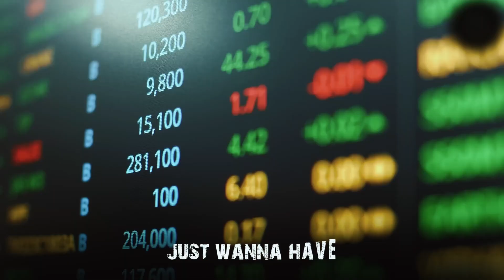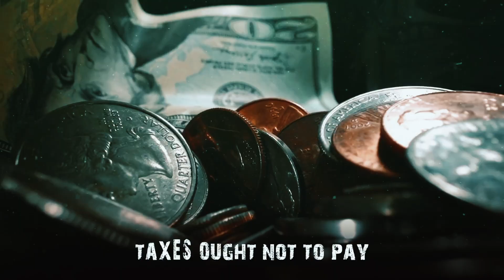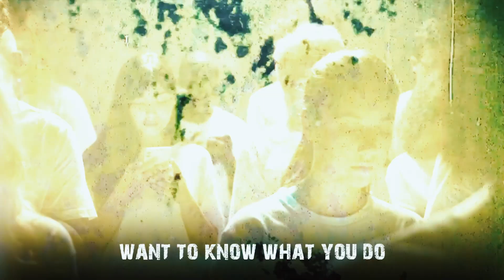Oliver Anthony - Rich Men North Of Richmond (by editor Santa Calibri)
⬇️ ЗАКАЗ ВИДЕОРЕКЛАМЫ И ДИЗАЙНА ТВОРЧЕСКИХ РЕШЕНИЙ ⬇️

💻 Video_Editor
🎥 Film_Making
🎬 Motion_Design
🟥 Youtube_Channal_Manager
📲Telegram What's Up  -  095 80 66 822